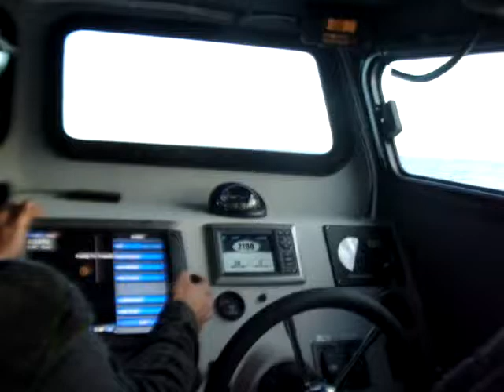Newest, Baddest, Urchin Dive Boat in CA: Launching of the LOWRIDER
The maiden voyage of Jack Buttler's 31' x 10' Urchin killing machine custom built by Anderson Custom Boats in Goleta, CA.